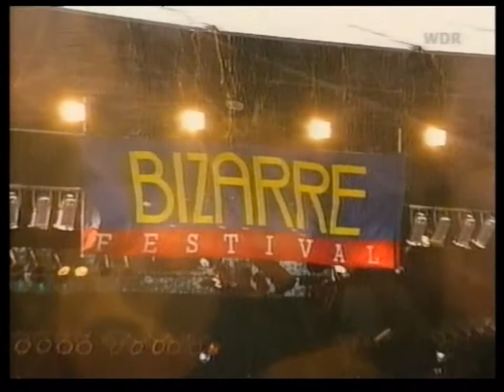deftones Bizarre Festival - Lotion